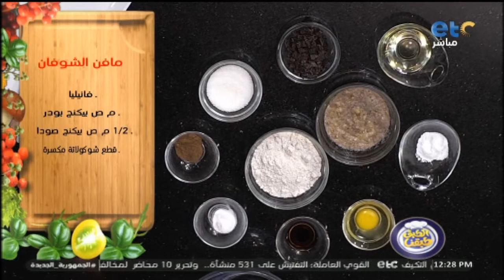شوف طريقة عمل مافن الشوفان اللذيذ الصحي 😋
الطبق_طبقنا برنامج طبخ لكنه ليس برنامج طبخ عادياً بل هو برنامج فن وثقافة الطبخ فى كل مطابخ العالم، ففى كل حلقة يتم تقديم أشهى وأحلى الأكلات المختلفة والمتميزة .. برنامج يعرض أسهل وألذ وصفات تحضير وعمل الأكلات المصرية و العالمية ..
البرنامج من تقديم الشيف اسماء مسلم